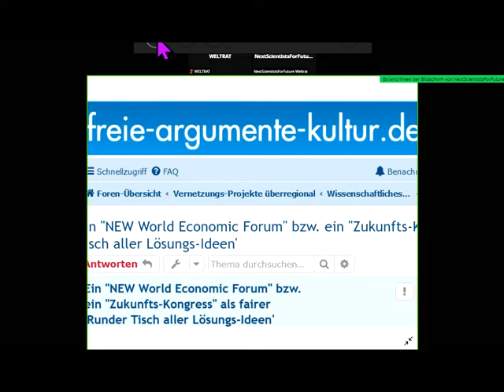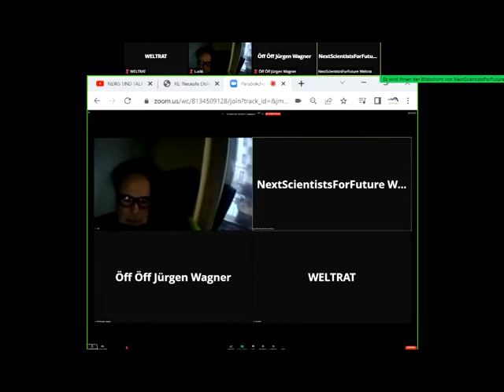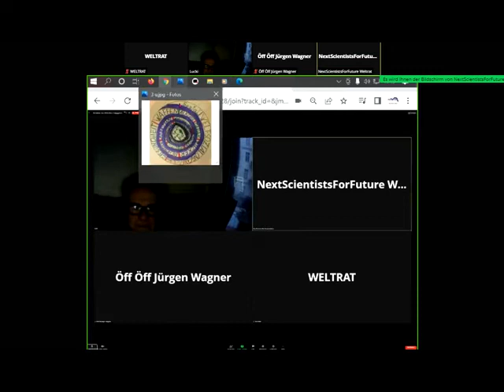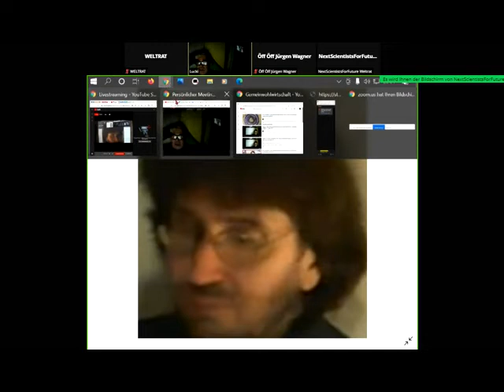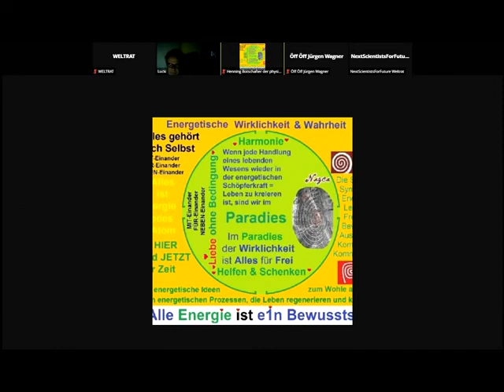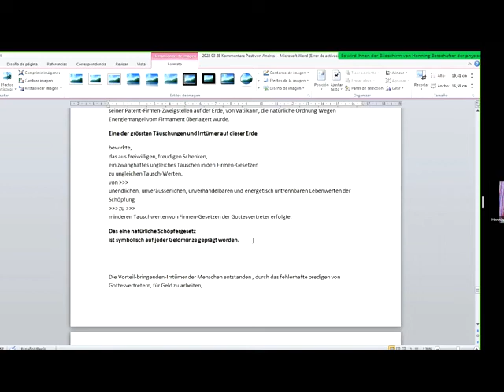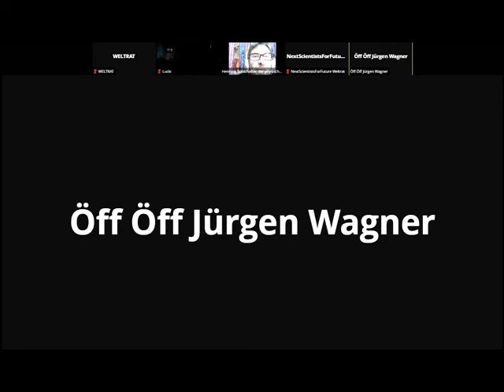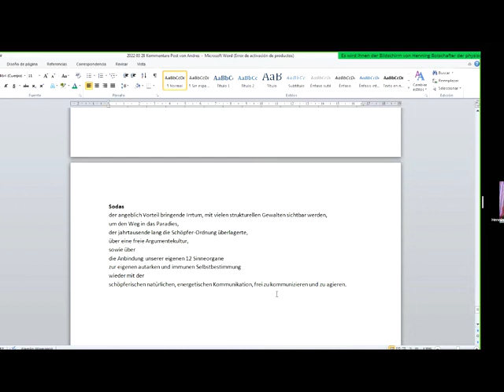Gemeinwohl-Ökonomie Christian Felber GWÖ 1.Schritt raus aus dem Kapitalismus GWO oderGleich RADIKAL?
1033 Rechts unten rundliches Ding anklicken, Wiedergabegeschwindigkeit erhöhen, bei Ruckeln Qualität absenken 144p - Gemeinwohl-Ökonomie Christian Felber GWÖ und/oder GWO GemeinwohlWirtschaftsOrdnung der vom Weltrat + PDG Partei des Gemeinwohls ERSTE Gemeinwohlwirtschafts-Partei der Erde + Gemeinwohl-Gemeinschaft KölnSüd -Sofort mitdiskutieren/mitmachen/ mitl(i)eben siehe Linkliste weiter unten! Unser ganzes Fernsehprogramm: Siehe die PLAYLISTS! Gemeinwohlwirtschaft statt Marktwirtschaft / Kapitalismus MrMarxismo NEW WEF Wirtschaftsforum Davos Weltwirtschaftsforum Davos NEW World Economic Forum Sahra Wagenknecht Oskar Lafontaine Fridays For Future Scientists For Future Extinction Rebellion XR Klimaliste Richard David Precht BGE Bedingungsloses Grundeinkommen Niko Paech Postwachstums-Ökonomie Greta Thunberg
Hans-Werner Sinn Dr. Markus Krall AfD Thilo Sarrazin Ulrich Kutschera Die Wirtschaftsweisen ( Sachverständigenrat ) ifo Institut Rainer Mausfeld Ulrike Herrmann Warren Buffett Luisa Neubauer Arnold Schwarzenegger Bundestagswahl 2021 Grüne SPD Linke FDP CDU ÖDP Volt Freie Wähler GGB Lahnstein Götz Werner Wladimir Putin Bill Gates Jeff Bezos Mark Zuckerberg Ende Gelände Jane Fonda Barack Obama Bernie Sanders Noam Chomsky Boris Johnson Elon Musk Larry Fink Kim Jong-Un Leonardo DiCaprio Xi Jingping Bürgerrat Volksabstimmung Mehr Demokratie Bürgerversammlung Carla Reemtsma Volksentscheid Bürgerrat Degrowth Ökologisch-Demokratische Partei Cradle2Cradle ZEGG Tamera Dr. med. Rüdiger Dahlke Jörg Spitz Prof. Dr. Heiner Flassbeck Prof. Norbert Bolz Osho Bhagwan Shree Rajneesh Sexuelle Revolution Freie Liebe Bonobos Pan paniscus Freie Sexualität bi-interessierte Frauen poly-bisexuelle Frauen polybiamore polyamore Frauen-Gruppenehe Polyamorie Polyamory polyamorös polyamourös bisexualität ZEGG Zentrum für experimentelle Gesellschaftsgestaltung bad belzig

andreas popp
wirtschaftskrise 2021
ernst wolff
max otte
mr dax
inflation 2021
florian homm
daniel stelter
michael mross
eva herman
inflation
börse
dirk pohlmann
finanzcrash
enteignung in deutschland
alice weidel
weltwirtschaftskrise 2021
norbert bolz
roland tichy
geldentwertung 2021
hyperinflation 2021
the great reset dirk müller
friedrich weik
mross michael
markus haintz
herman & popp
herman und popp
horst lüning
bodo schäfer
great reset
pleitewelle 2021
vermögenssteuer
mission money
andreas beck
markus lanz
clemens fuest
raffelhüschen
der große reset
Impfung
ernst wolf
finanznews
krisenvorsorge
pleite
dax analyse
dirk müller corona
insolvenz
silbermatze
werner
christian lindner
indiana jones silber
krypto crash
pohlmann dirk
zusammenbruch
bitcoin kaufen
claus roppel
deutschland 2021
marc faber
markus koch
matthias clemens
silber prognose

dr.krall
friedrich und weik
bargeld
heiner flassbeck
liebscher und bracht übungen
rezession
bankensterben
enteignung in deutschland 2022
eva hermann
inflation deutschland
negativzinsen
euro inflation
heiko maas